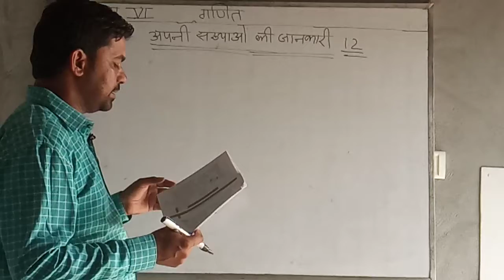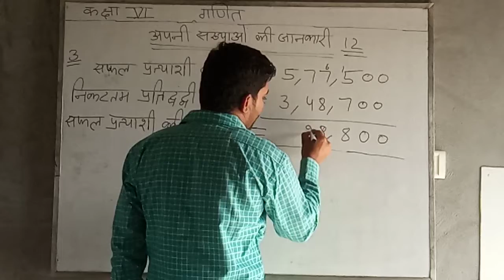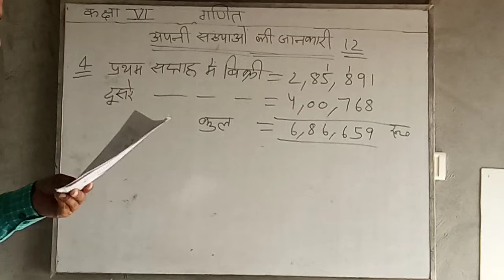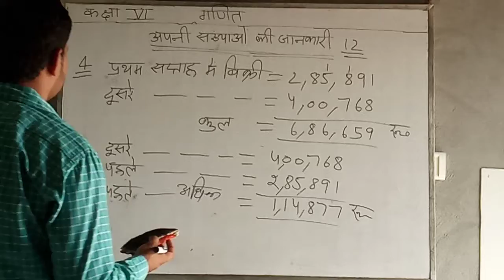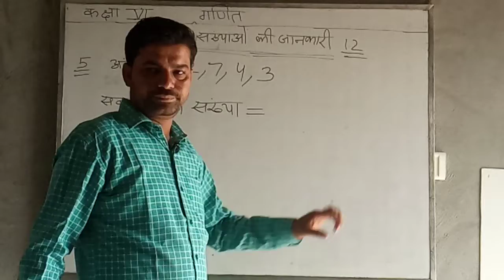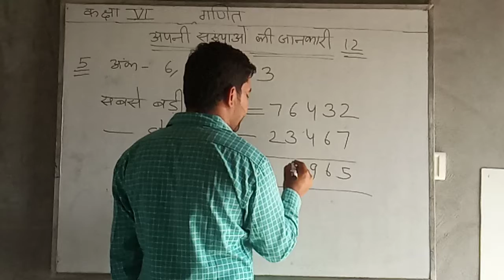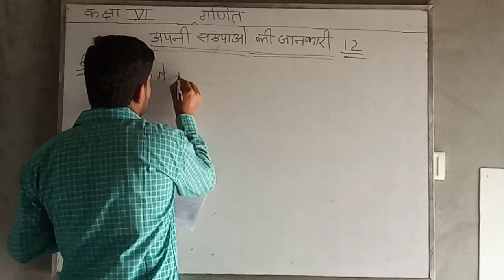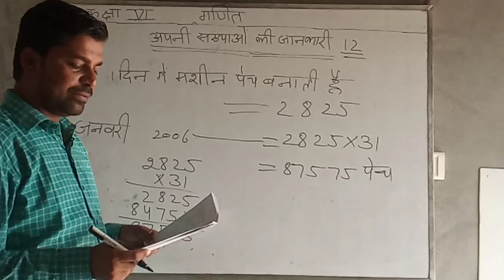Class 6 maths अपनी संख्याओ की जानकारी